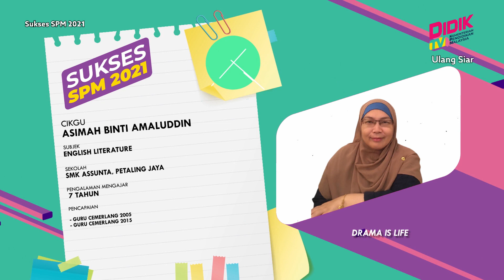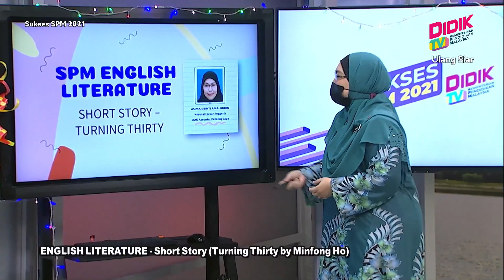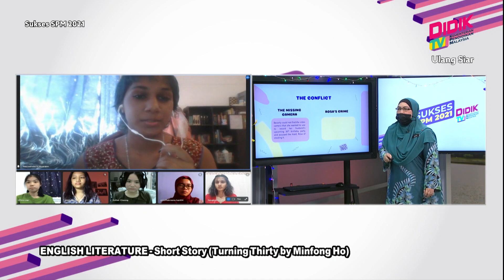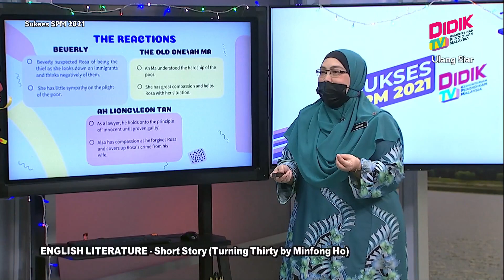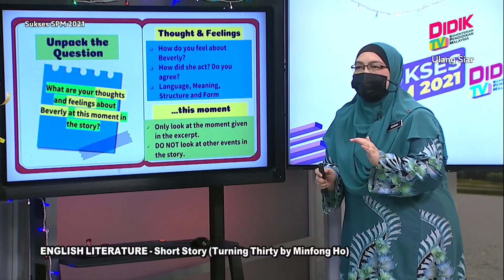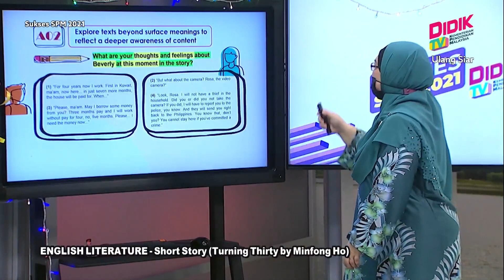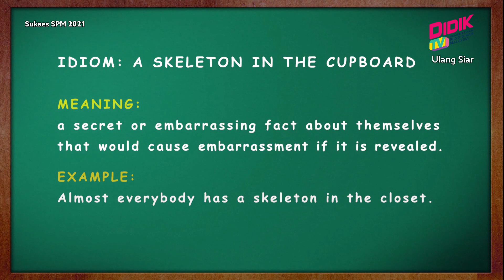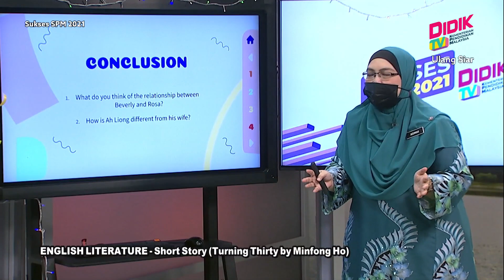Sukses SPM (2021) | English Literature - Short Story (Turning Thirty By Minfong Ho) [R]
Sukses SPM 2021 membincangkan teknik-teknik yang boleh diguna pakai dalam menjawab soalan English Literature - Short Story (Turning Thirty By Minfong Ho) [R]

Guru: Asimah Binti Amaluddin